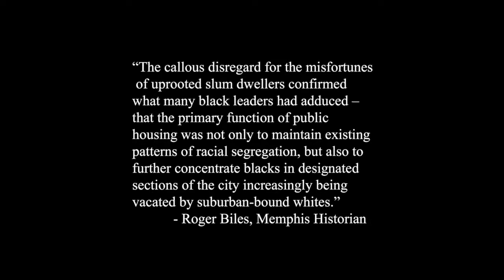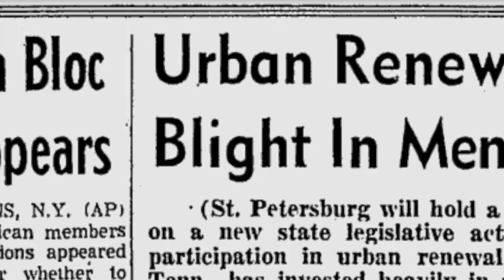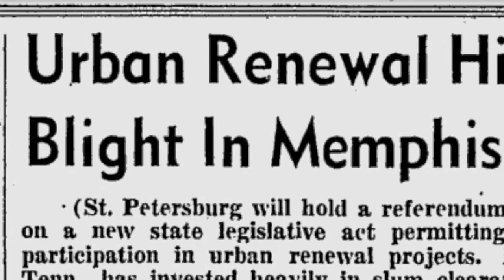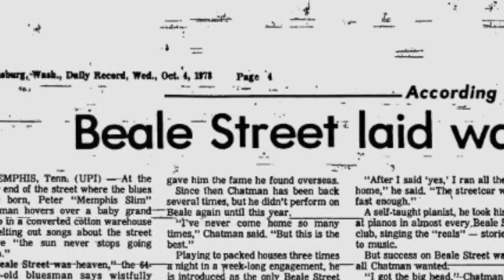The Impact of MLK on Urban Renewal in Memphis